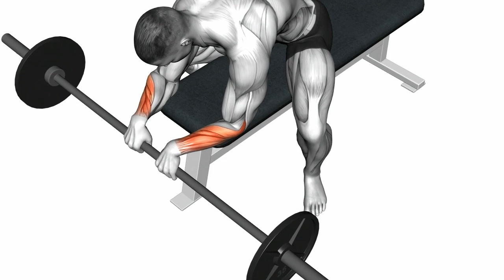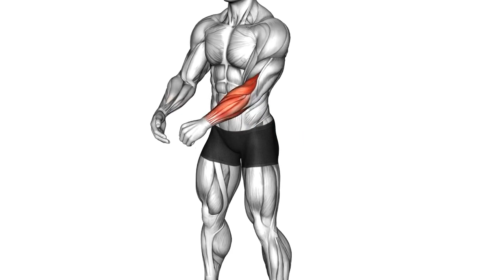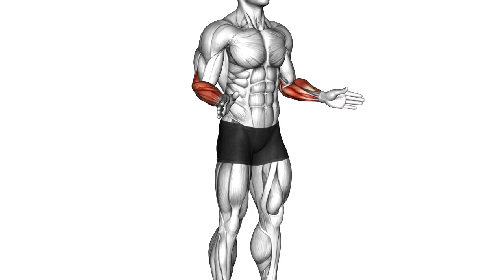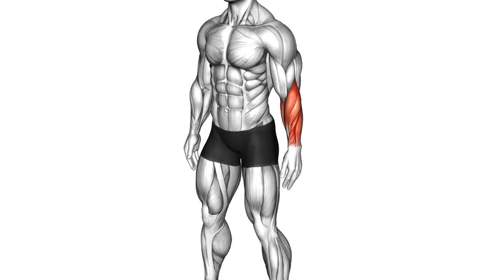12 Ways to Improve at forearms workout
Realeted Keywords:-

how to get bigger forearms
forearms
how to grow forearms
forearms dumbbell workout
ramon dino forearms
big forearms
bigger forearms
how to get big forearms
anabolic aliens forearms
exercise for forearms
how to make forearms bigger at home
bigger forearms workout
how to train forearms
how to get veiny forearms
athlean x forearms
how to grow forearms at home
biggest forearms
forearms workout
how to grow your forearms
forearms workout in gym
best exercise for forearms
biggest forearms in the world
forearms home workout
ramon dino forearms workout
workout for forearms
forearms at home
vascular forearms
jeff nippard forearms